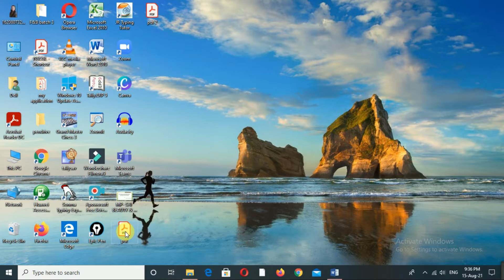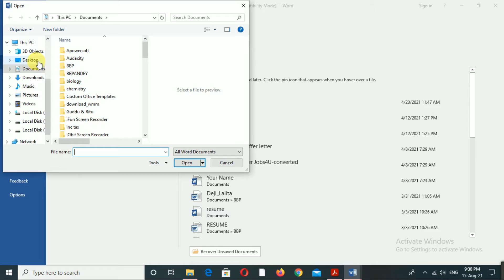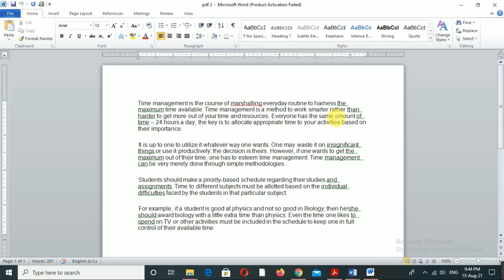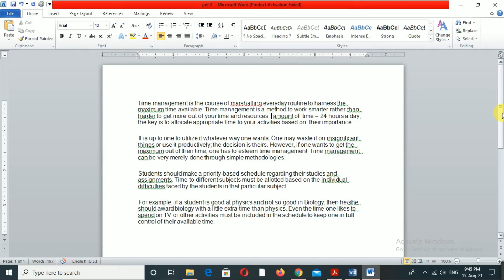How to Convert PDF File to Editable WORD File in simple way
In this Video you will get to know how to convert Pdf to Word in simple way.
Without any online software.